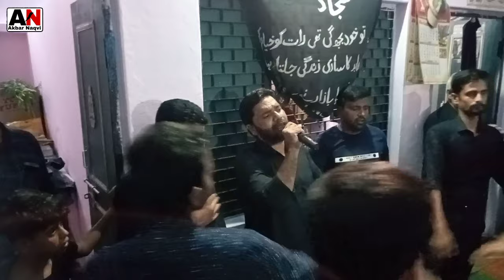New Noha 2021_Hussain ya Hussain Mohd Nazim Bholu Shikarpur